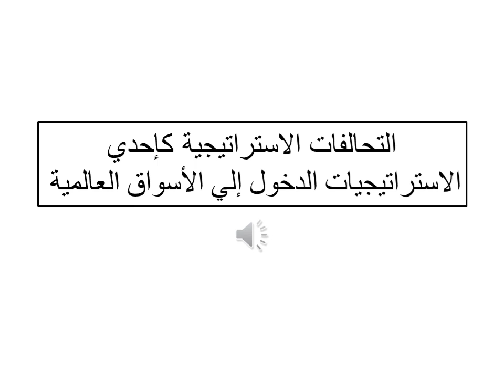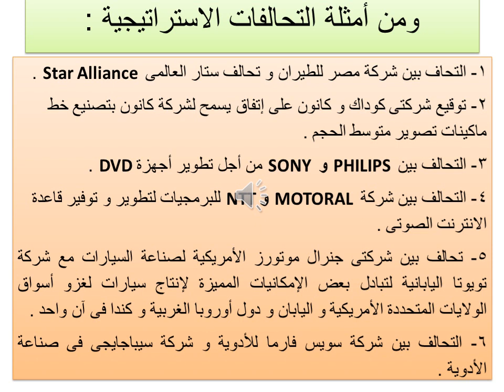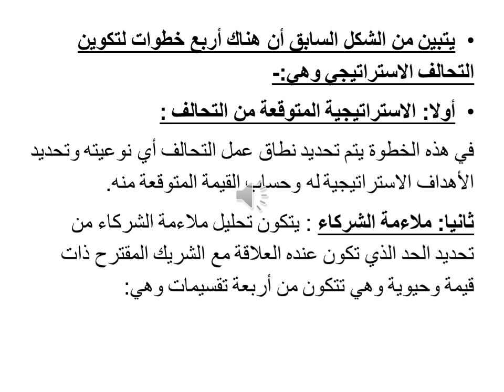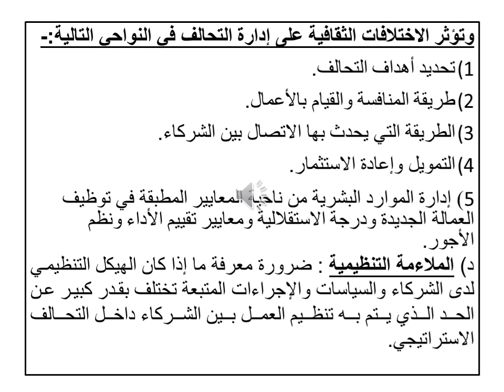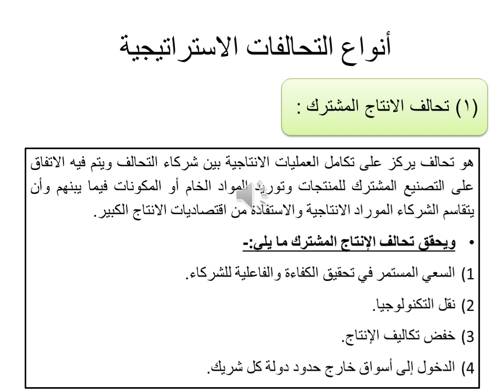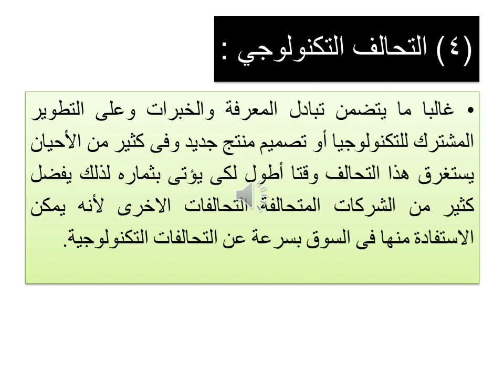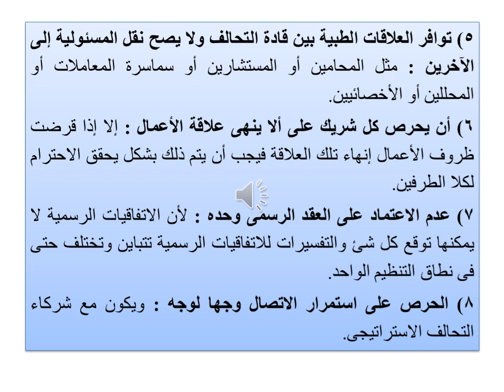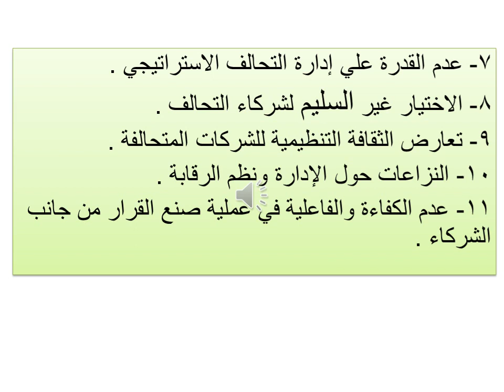تخصص إدارة أعمال - إستراتيجات المنافسة فى الأسواق العالمية - د/ عادل الزيادى - 03